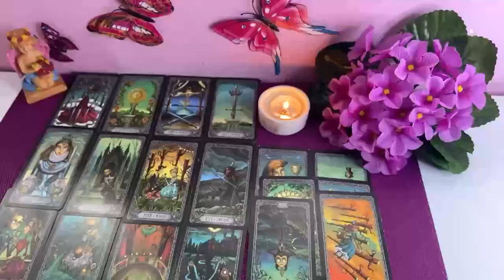TAURUS SOMEONE YOU STOPPED SPEAKING TO🤐❗​ YOU GOT TO HEAR THIS🔥 AUGUST 2024 LOVE